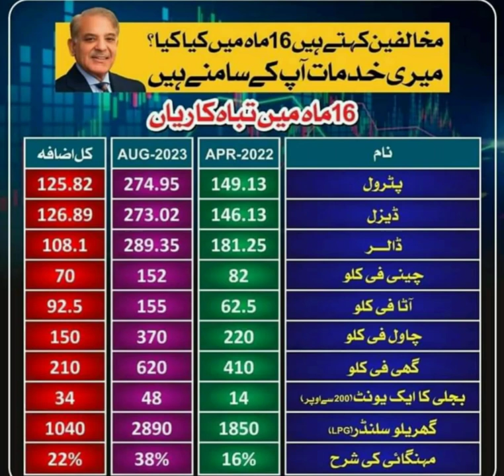Pdm ki tabh kaeriyeen aum admi ki berbadi shabaze sharif Pdm kushe hal#Na124# pp163#na127#Freereuse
Pdm ki tabh kaeriyeen aum admi ki berbadi shabaze sharif Pdm kushe hal#Na124# pp163#na127